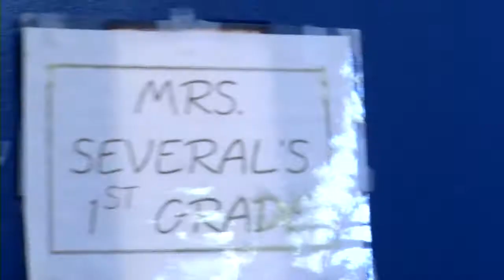2014 Principal of the Year Karrone Meeks-Clark